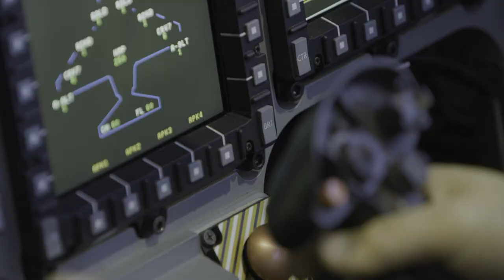Leonardo 500: Great Art on Screen • April 7 @ 7:30pm • The Ridgefield Playhouse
Five hundred years after his death, Leonardo continues to be one of the most admired and well-known figures in human history. An artist, architect, humanist, naturalist and military strategist, Leonardo Da Vinci was, above all else, a tireless observer constantly searching for new discoveries.

Through the use of decades-long studies and research by leading international experts, technicians and engineers, the event film exclusively analyzes the theories and modern implications behind Da Vinci’s work, allowing audiences to witness the genius of Leonardo with new and insightful perspectives.

Estimated Runtime: 90 minutes

Cohen and Wolf P.C. Movie Series
Great Art on Screen Film Series
With support from Westy Self Storage

The Ridgefield Playhouse
80 East Ridge Road